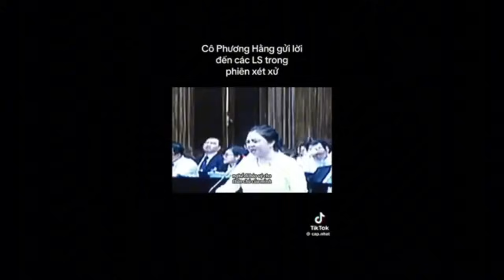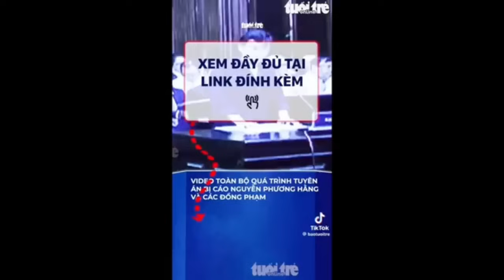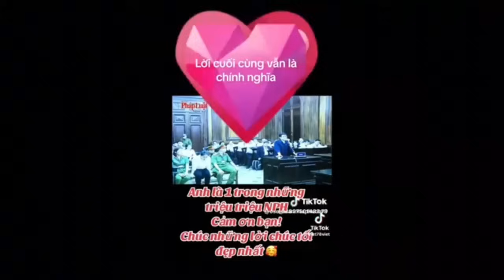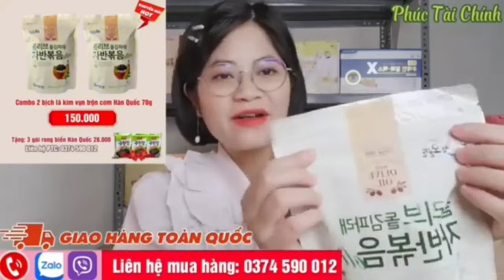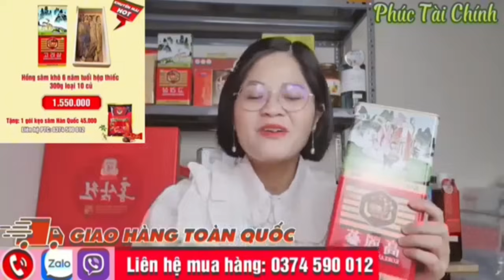Cực nóng: Quốc mẫu Sao Kê Phương Hằng hồi cung, Tiên, Linh, Thành, Hưng, Oanh, Lan,... toát mồ hôi